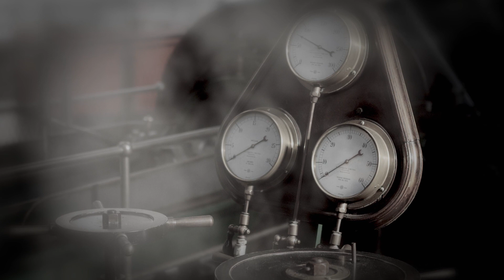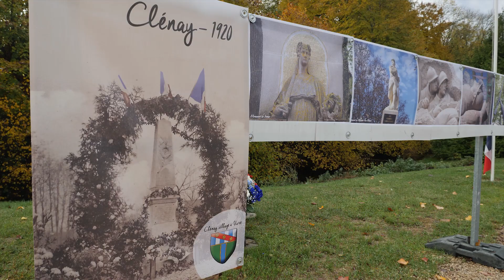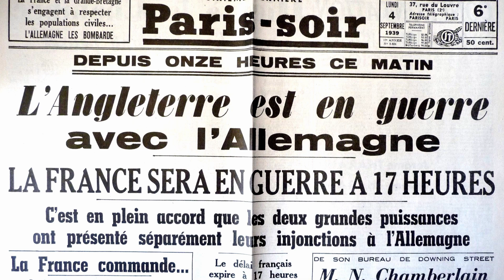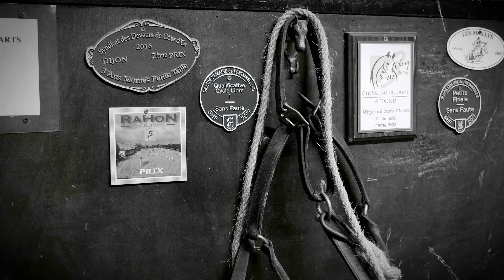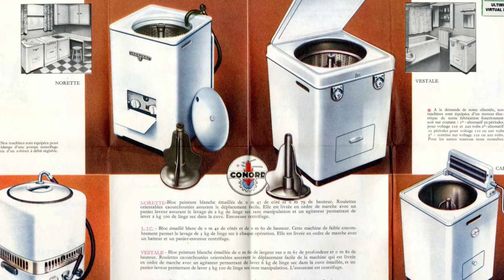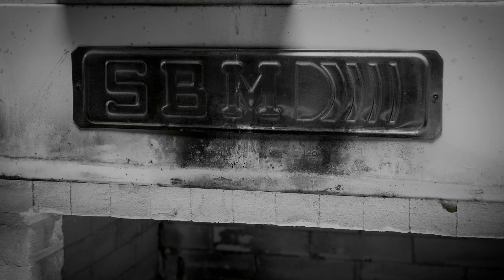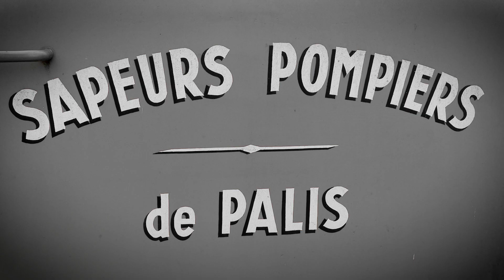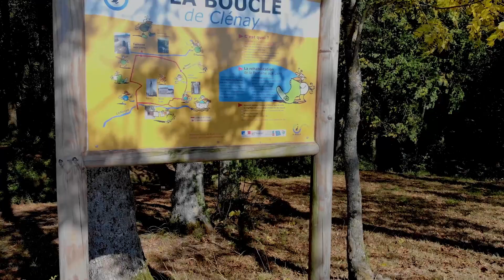Clenay 1918-2018 par ses habitants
Un documentaire passionnant sur l'histoire de notre village par ses habitants, avec la participation des enfants de l'école.